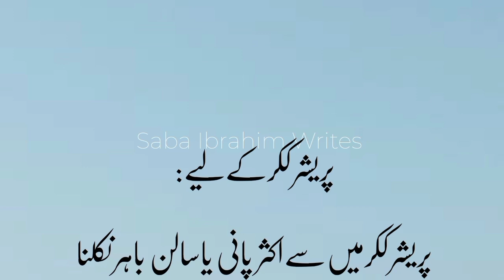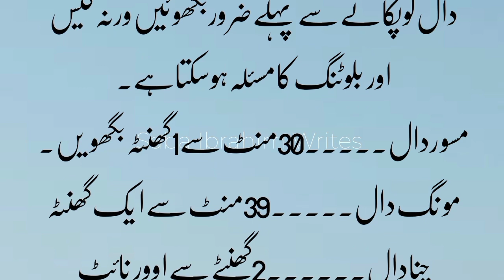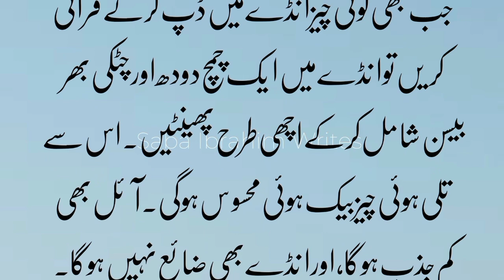Fridge ki smell kaise dur karen | Dal ko kitni dair bigoain | Desi totkay in urdu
Water coming out from pressure cooker |
how to prevent milk from spoiling Ishiny
Home tips
Kitchen tips
Kitchen hacks
Cooking
Easy cooking
Recipes
Kitchen
For kabab
Refrigerator cleaning
Cleaning
Clean
Flour
Best homemade naan
Pressure Cooker
Easy
Effective
Simple
Make life easy
simple and fast
Quick
In urdu
Totke
In hindi
Methods
Jugsd
Nuskhe
shiny life tips
Gharelu totkay
Gharelu totkay in urdu hindi mein
Fridge ke totkay
gharelu totkay in urdu
Achi batain
Magazine totkay
True writes
Truewrites
kitchen totkay in urdu
totkay in urdu.gharelo totkay
ubqari